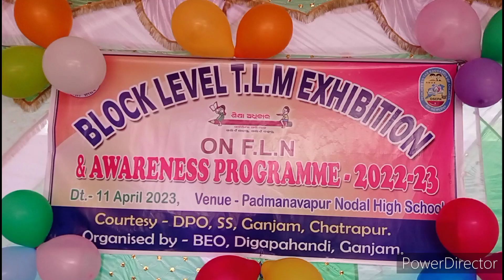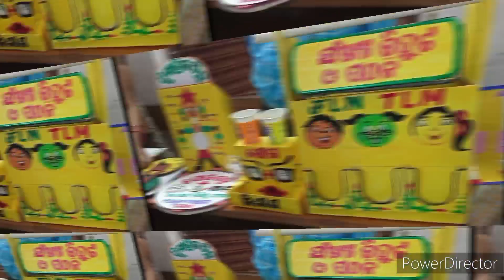Block level TLM Exhibition. Block -Digapahandi, Ganjam.